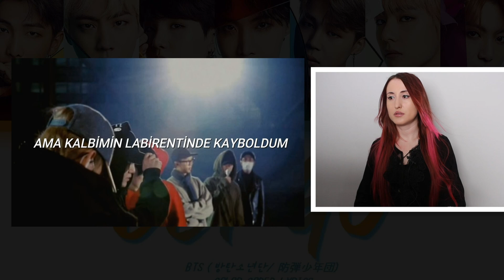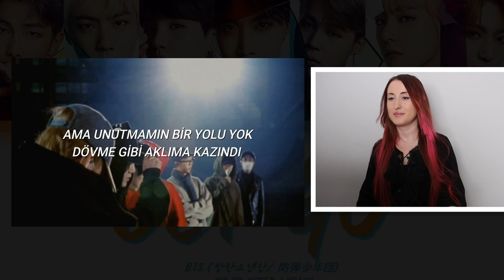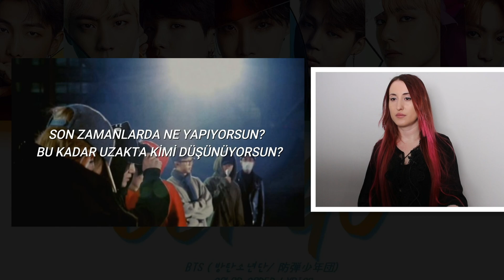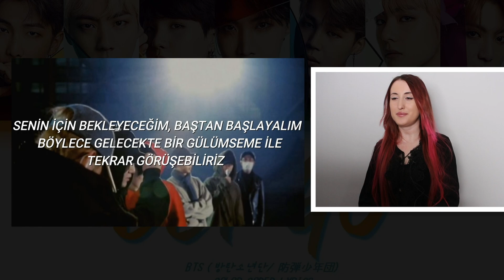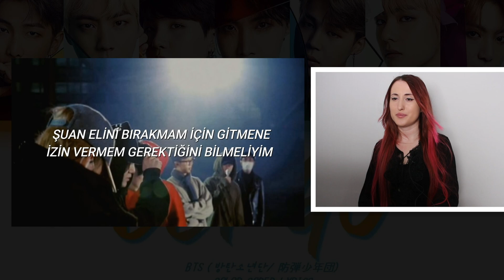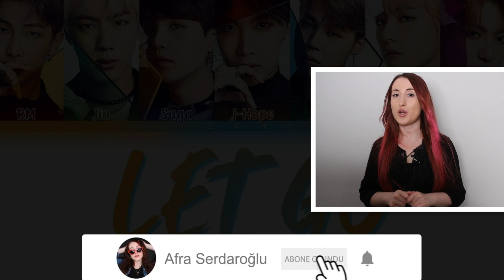BTS 'Let Go' Tepki | KPOP TEPKİ | KPOP REACTION | (방탄소년단)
Herkese merhaba! Yine çok eğlenceli bir videoyla daha beraberiz. Bu videoda BTS 'Let Go' şarkısını ilk kez dinledim ve tepki verdim.